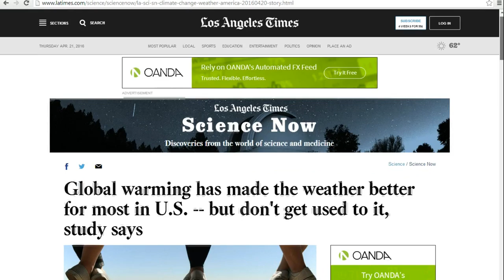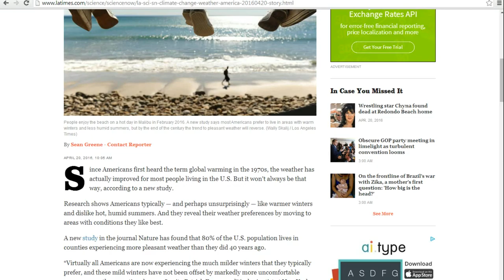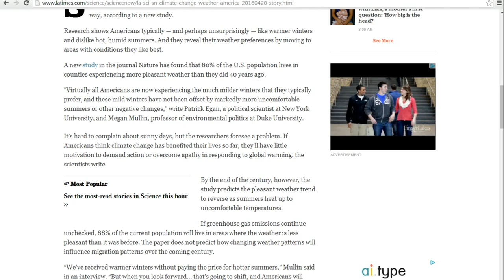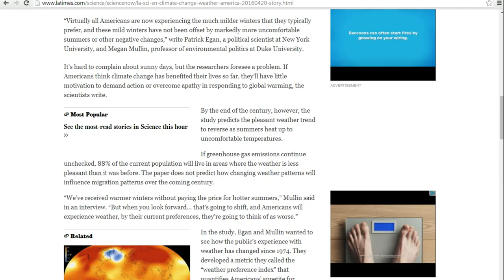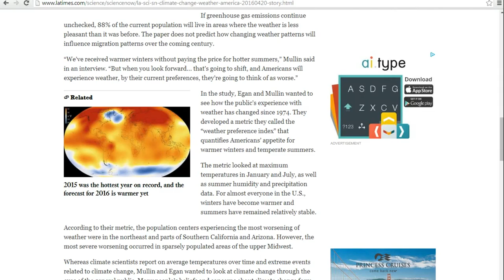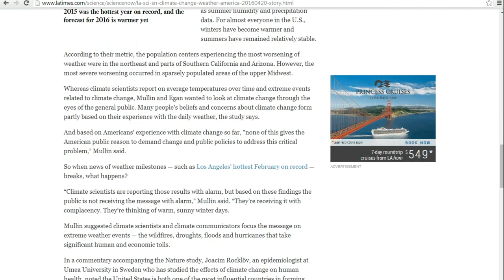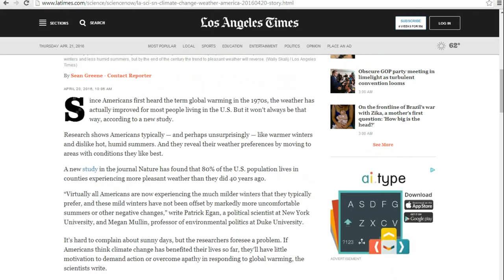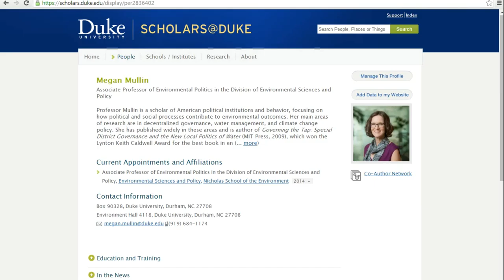Global warming has improved the weather, but don't get used to it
A study from Duke university claims that global warming has improved winter weather while leaving summer weather unchanged. This is total nonsense. I live in snow country and also watch news reports.